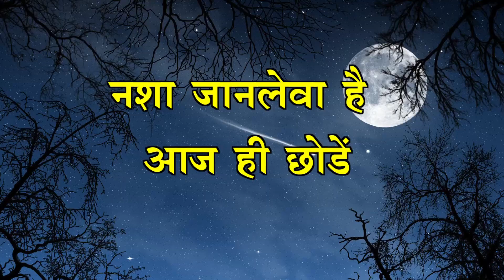Sharad purnima vishes Amantran, शरद पूर्णिमा उत्सव 05 ऑक्टूबर 2017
शरद पूर्णिमा उत्सव 05 ऑक्टूबर 2017, स्वस्थ जीवन के लिये श्वास, दमा व खांसी का औषधि पान करायेंगे, गायत्री धाम सेंधवा